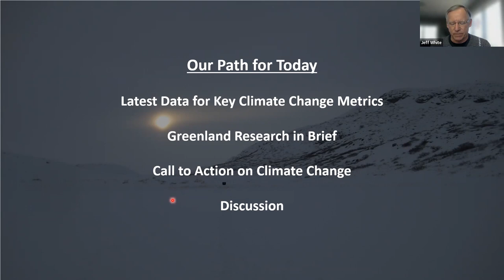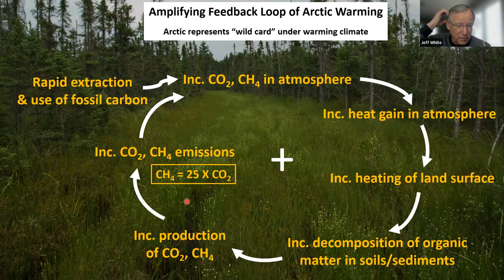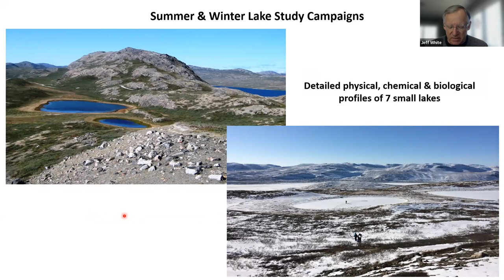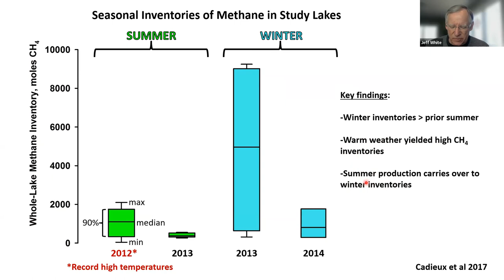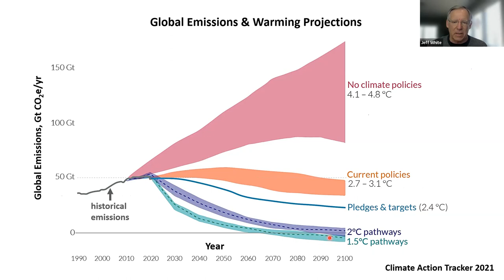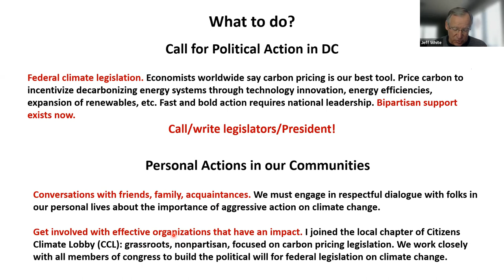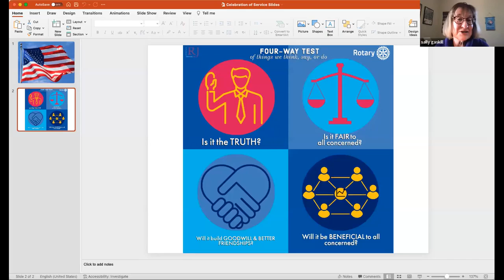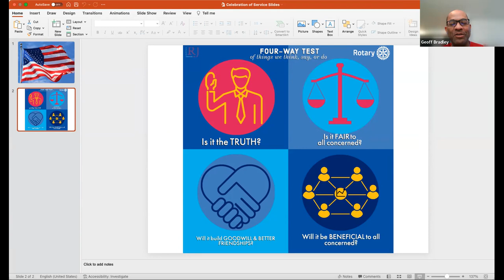Celebration of Service - January 25, 2022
Featuring Jeff White - Studying Climate Change: Feedback from the Edge of Greenland